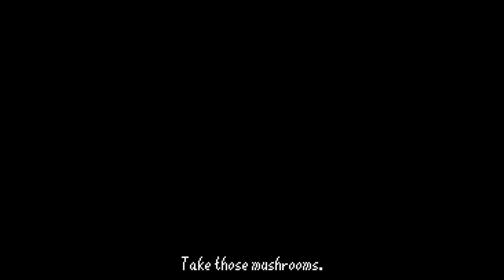EXEX S4 EP9 - HIGH IN PAI - Pai, Thailand + Planet Pandora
Boy, what a time we live in
INTERPLANETARY TRAVEL IS NOW POSSIBLE

(And all you need to do so is a big bag of BOOMS!)